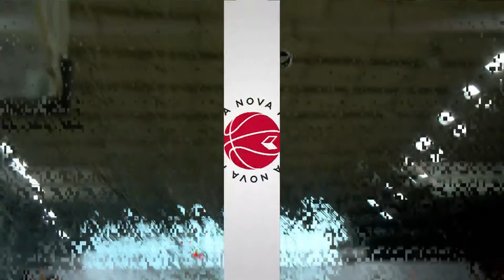Terme Olimia Podčetrtek : Rogaška - 1. del - 8. kolo - Liga Nova KBM - Sezona 2022/23